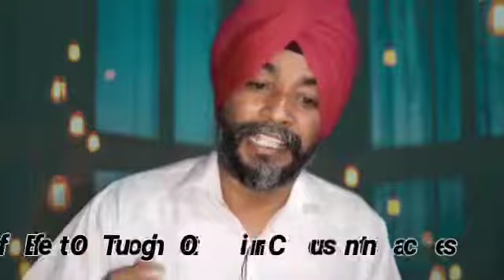Counselling & Guidance Session || Part 2 || By Mangat Singh